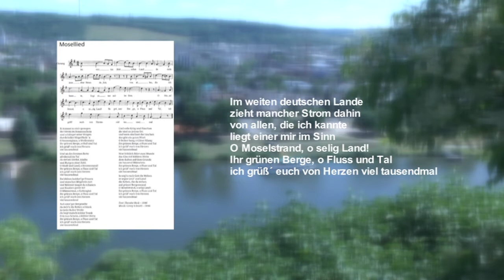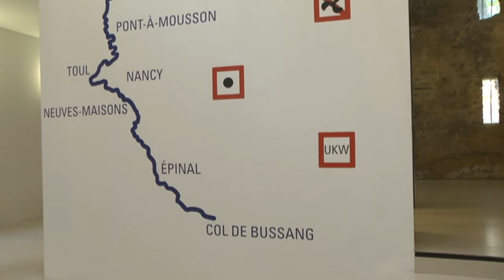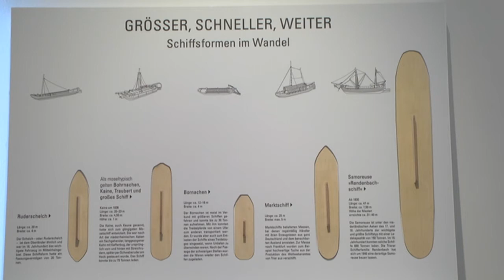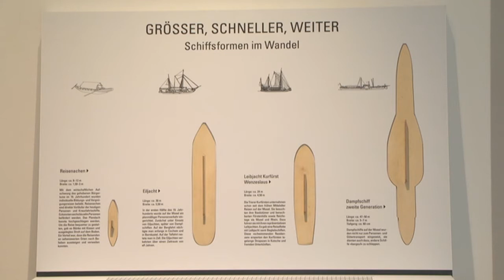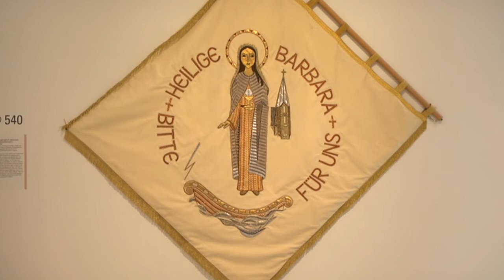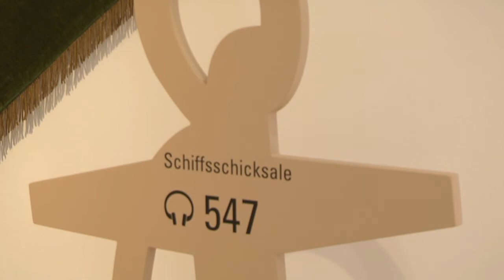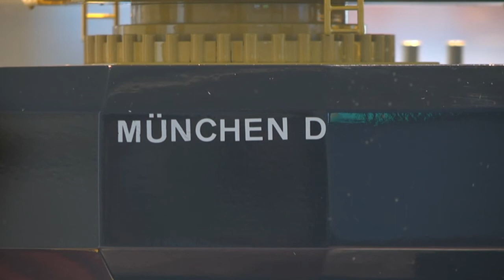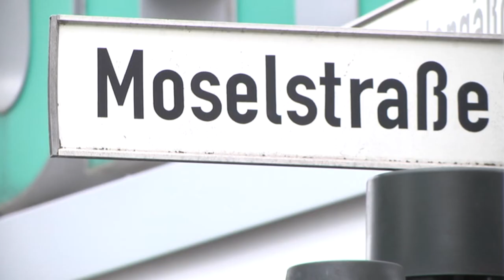Lebensader Mosel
2000 Jahre Schifffahrtsgeschichte - Eine Ausstellung im Stadtmuseum Simeonstift

Ein Bericht über die Sonderausstellung "2000 Jahre Schifffahrt auf der Mosel - vom römischen Transportweg zum einenden Band Europas" im Stadtmuseum Simeonstift in Trier. Dr. Bärbel Schulte infomiert über die markantesten Exponate der Ausstellung.

Bei Interesse besteht die Möglichkeit die Ausstellung noch bis zum 1. März 2015 in Trier zu besuchen.